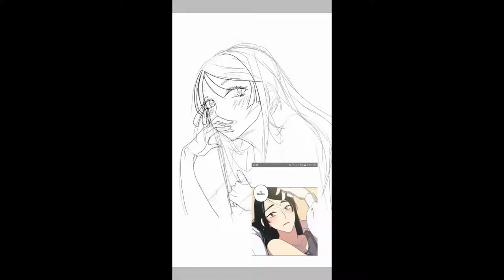{Bloody Sweet} Speedpaint Fanart Shin Naerim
Just me drawing Shin Naerim, was reading It and felt like doing it, the music is beautiful chinease music you can find it on youtube.